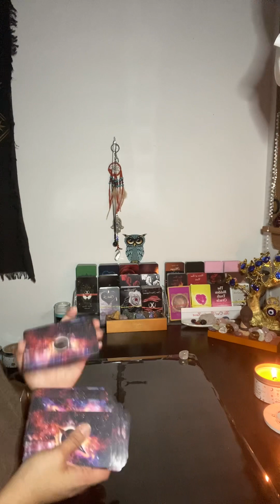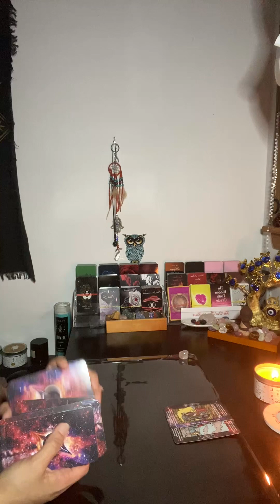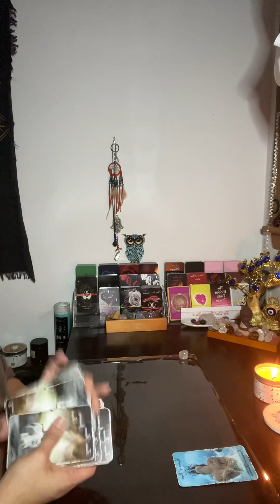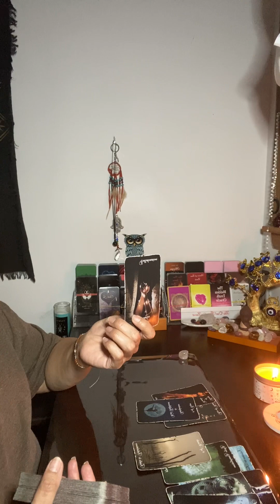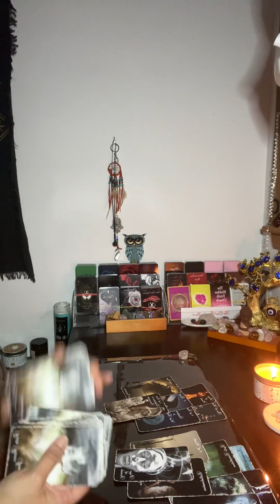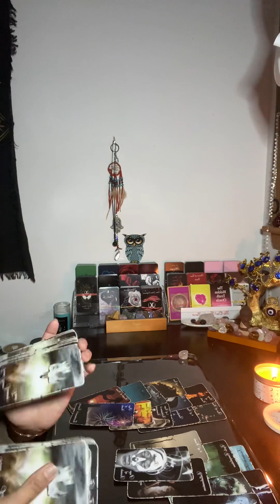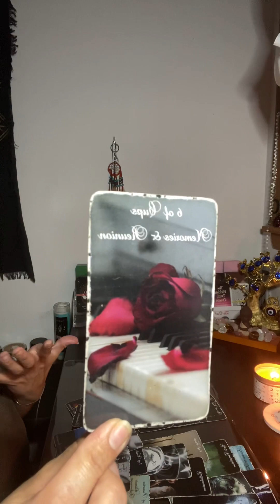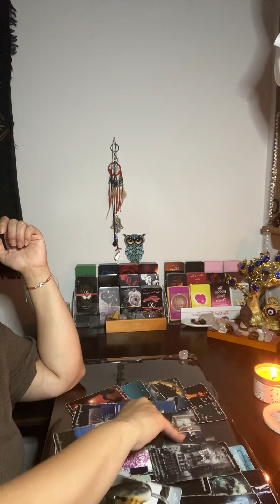This full 🌕 brings your person back & they are ready for commitment❤️